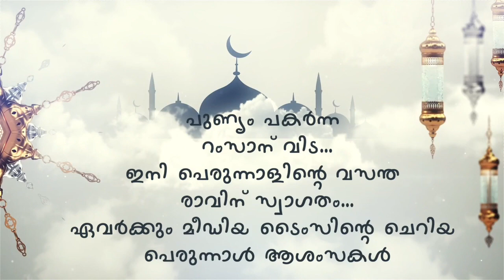ഏവർക്കും ചെറിയ പെരുന്നാൾ ആശംസകൾ നേർന്ന് CPIM നേതാവ് KP നാരായണൻ